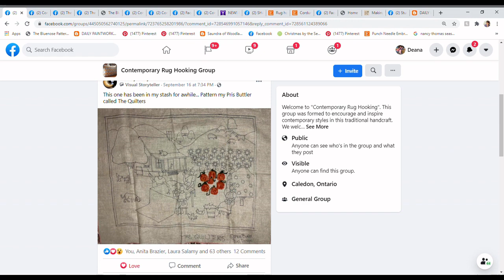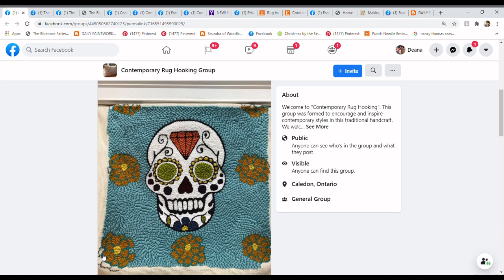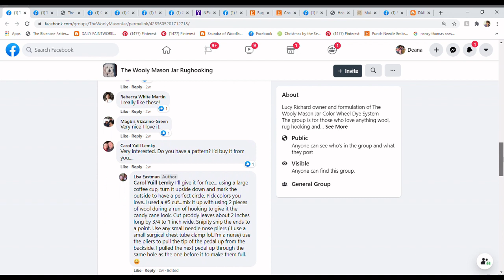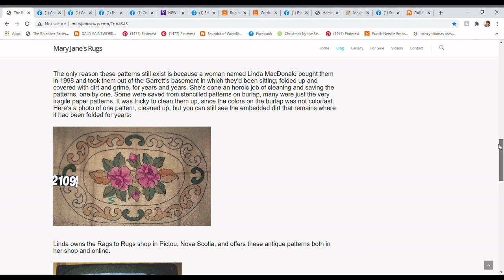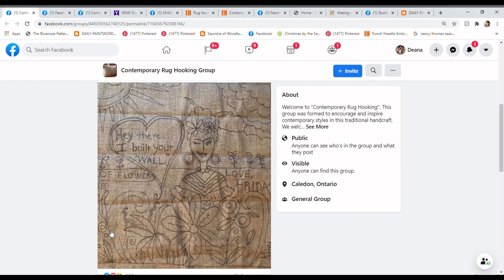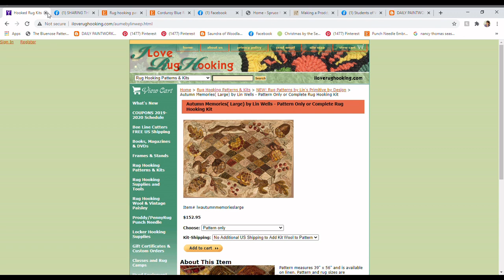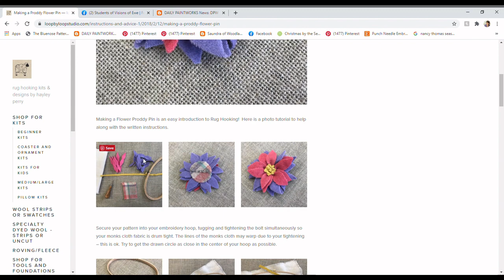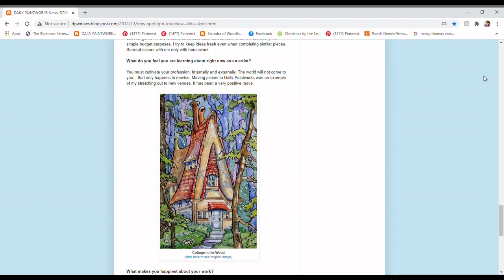Rug Hooking Weekly Review #4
This is the 4th in a weekly series of rug hooking review videos looking at some of the many interesting rug hooking and punch needle posts across the social media outlets.